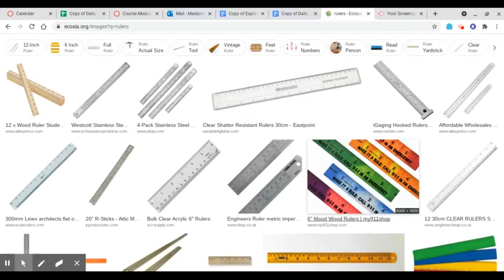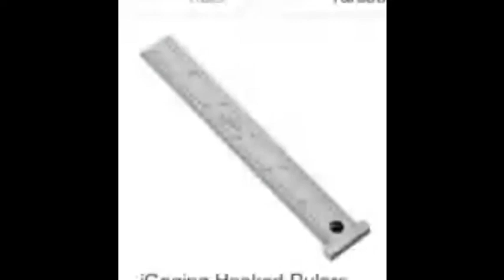RuLeR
ruler is life